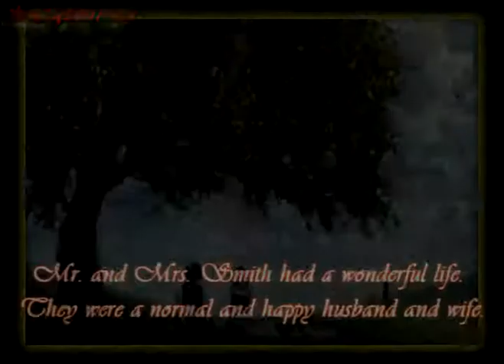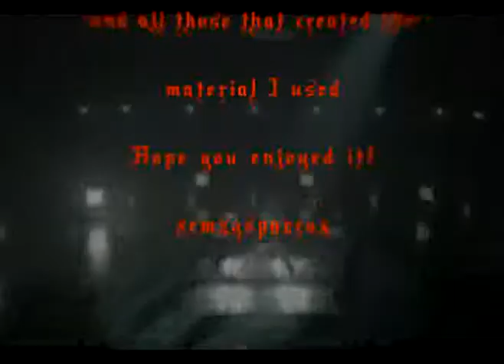Sweeney Todd-Robot Boy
I was reading Tim Burton's book 'A melancholy death of oyster boy and other stories' and really loved this poem!
I really wanted to make a video with it; and so i used clips from Sweeney todd to attempt to recreate 'robot boy'
*I take no credit for Tim Burton's work*

Mr. an Mrs. Smith had a wonderful life.
They were a normal, happy husband and wife.
One day they got news that made Mr. Smith glad.
Mrs. Smith would would be a mom
which would make him the dad!
But something was wrong with their bundle of joy.
It wasn't human at all,
it was a robot boy!
He wasn't warm and cuddly
and he didn't have skin.
Instead there was a cold, thin layer of tin.
There were wires and tubes sticking out of his head.
He just lay there and stared,
not living or dead.

The only time he seemed alive at all
was with a long extension cord
plugged into the wall.

Mr. Smith yelled at the doctor,
"What have you done to my boy?
He's not flesh and blood,
he's aluminum alloy!"

The doctor said gently,
"What I'm going to say
will sound pretty wild.
But you're not the father
of this strange looking child.
You see, there still is some question
about the child's gender,
but we think that its father
is a microwave blender."

The Smith's lives were now filled
with misery and strife.
Mrs. Smith hated her husband,
and he hated his wife.
He never forgave her unholy alliance:
a sexual encounter
with a kitchen appliance.

And Robot Boy
grew to be a young man.

Though he was often mistaken
for a garbage can.